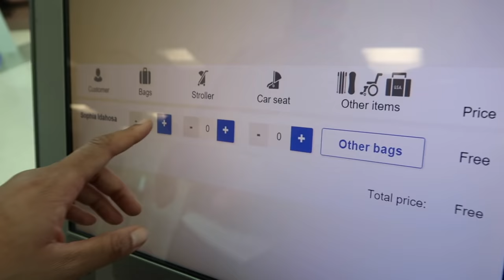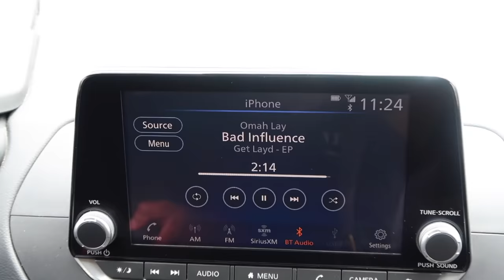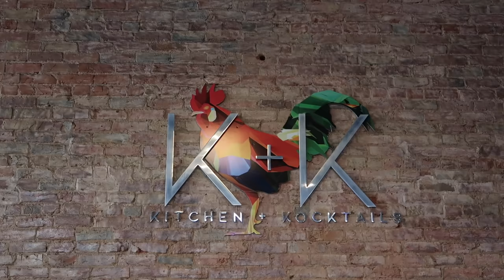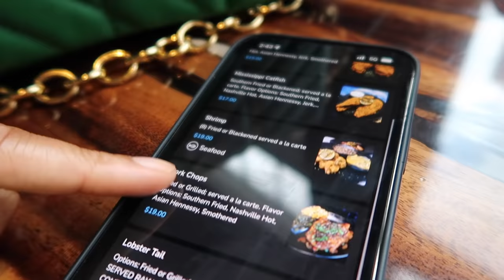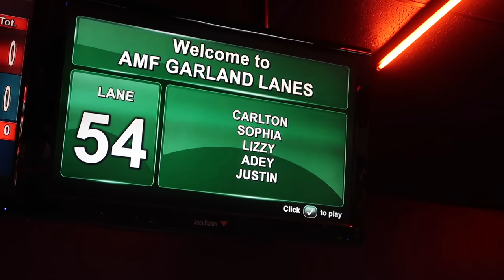VLOG | Time w/ friends Playlist on Firee! & Vibesss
My Luggage Set
Green Top
Green Bottoms
Black & White Top
Green Skirt
(Sold out but similar)
CHANEL Chance Perfume
My top 3 Jo Malone Colognes -
Gucci Slides
Gucci Tights
Gucci purse

0:00 - 2:14 Dallas Landing
2:15  Kitchen + Kocktails
5:40  Bowling w/ Friend Group
10:56  The Sugar Factory
16:44 Aquarium Date
19:10 Checking out/ 3 hour Airport Delay
29:19: Houston Landing & Breakfast
30:33 Shopping Spree
33:45 Dinner Date
Video Features :
Places - Dallas, Kitchen + Kocktails Dallas, Bowlero Dallas, Suagr Factory Dalas, Dallas Aquarium, Houston Galleria, Guard & Grace Steakhouse
 Instagrams: @carltonobidimma , @JustinUg_ , @theelizabethanera_ , @kingfatimaa , @palmewineproductions